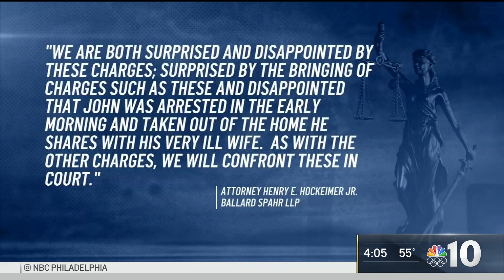Powerful Philadelphia Union Leader John Dougherty Charged With Extortion | NBC10 Philadelphia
A leader of the local electricians union, John “Johnny Doc” Dougherty, is out on pretrial release Wednesday after he and a relative were federally charged with allegedly extorting a contractor. NBC10’S Rosemary Connors has been following the story all day and joins us from the federal courthouse in Old City.